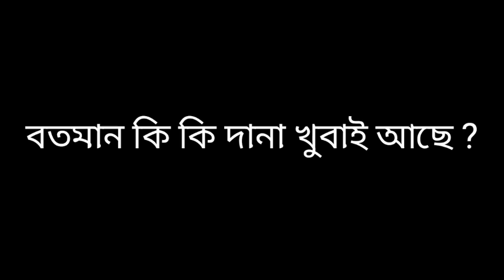এজনি গাহৰি পৰা আৰম্ভ কৰি তেওঁ বছৰি ২ পৰা ৩ লাখ টকা ইনকাম || Pig Farm in Assam